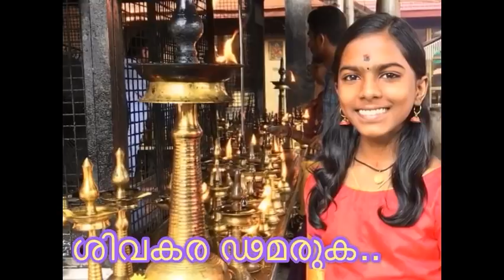Seethalakshmi song collections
Song collections of seethalakshmi